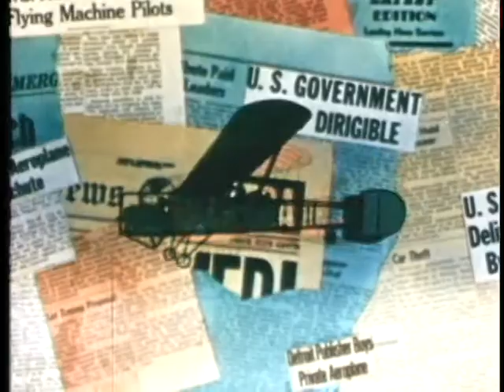AIR POWER AMERICAN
AIR POWER AMERICAN - Department of Defense 1952 - PIN 26167 -  TRACES AIR POWER FROM KITTY HAWK THROUGH WORLD WAR II. ALSO REVIEWS HISTORY OF THE AIR FORCE FROM ITS INCEPTION AS A SEPARATE MILITARY SERVICE. EXPLAINS ACTIVITIES OF EACH AIR FORCE COMMAND.